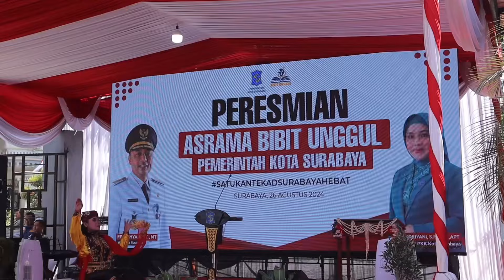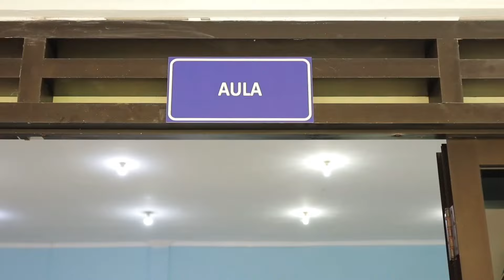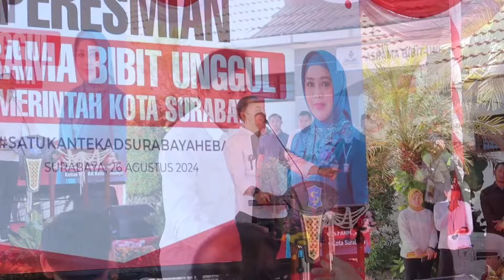TANGIS, TAWA Walikota ERI PECAH DI SINI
Asrama Anak Asuh Bibit Unggul yang berlokasi di Jl. Villa Kalijudan Indah XV/Kav. 2-4 Surabaya, Diresmikan oleh Walikota Eri Cahyadi, Senin (26/8/2024). Asrama ini dirancang sebagai tempat tinggal sekaligus pusat pendidikan akademik dan kebangsaan bagi anak-anak penerima program "1 Keluarga 1 Sarjana".
 Simak selengkapnya